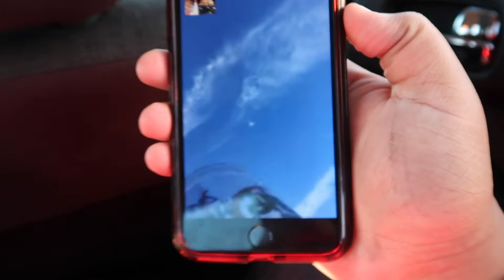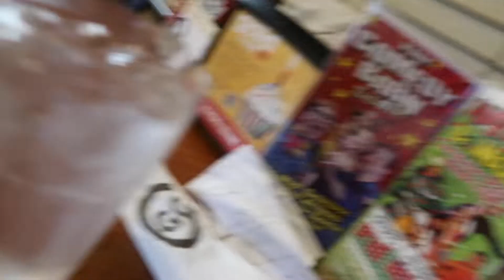First Vlog Ever!!!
I love you guys I hope y'all enjoy the video!